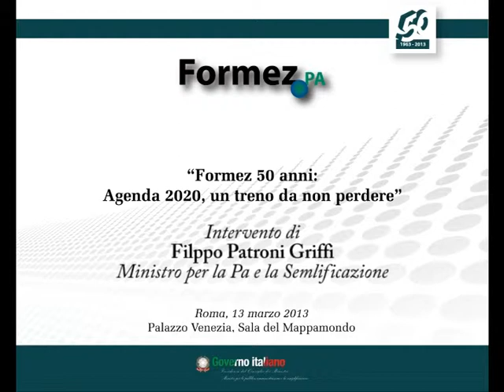50 anni Formez - Filippo Patroni Griffi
Cinquantenario di Formez PA. Intervento del Ministro per la PA e la Semplificazione Filippo Patroni Griffi.
Palazzo Venezia, 13 Marzo 2013.